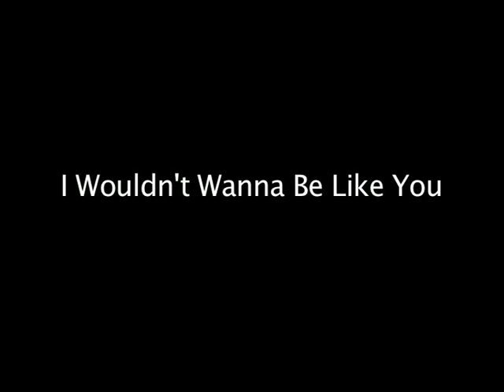'I Wouldn't Want to Be Like You' (I Robot album) - Interview with Eric Woolfson of the APP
Interview with Eric Woolfson (filmed in 2009) about 'I Wouldn't Want to Be Like You' from the I Robot album.'